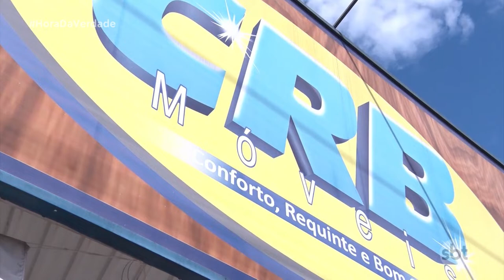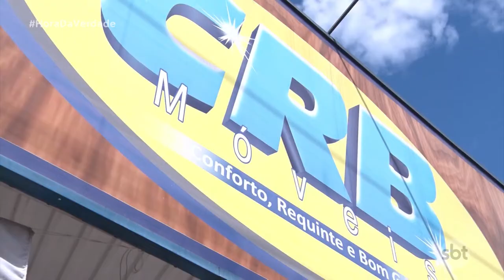COMÉRCIO AMBULANTE: É a alternativa para brasileiros sustentarem a família